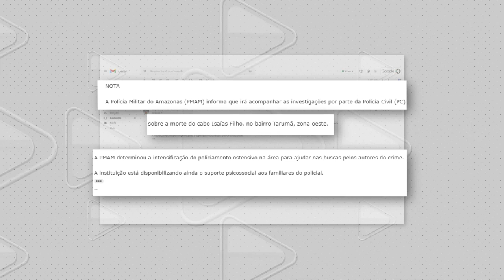Criminosos invadiram casa do PM e o mataram com disparo de arma longa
CABO DA PM É EXECUTADO COM TIRO NO PEITO

Um cabo da polícia militar de 38 anos, teve a casa invadida, foi torturado e assassinado com um tiro no peito, no Parque Riachuelo, zona oeste de Manaus.